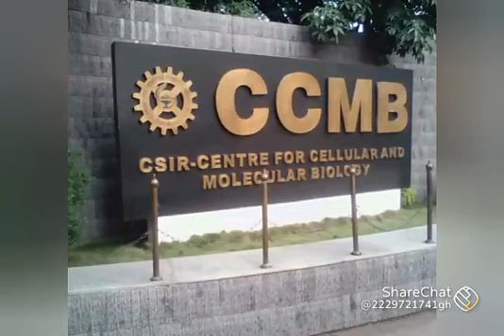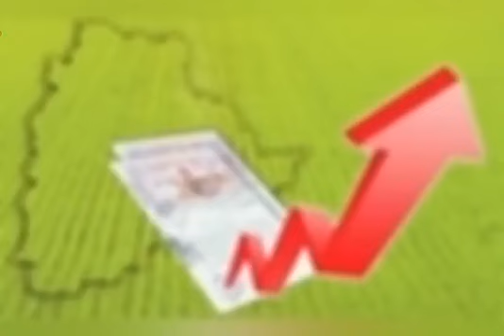East City ghatkesar lo open plots for sale .9705325325 ..9392286793 ...